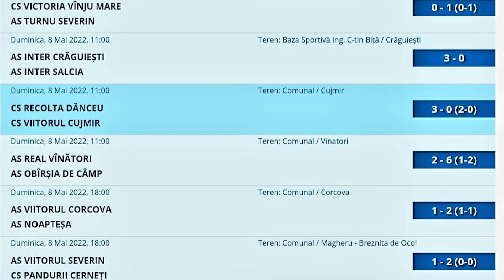RECOLTA DĂNCEU, CAMPIOANĂ!